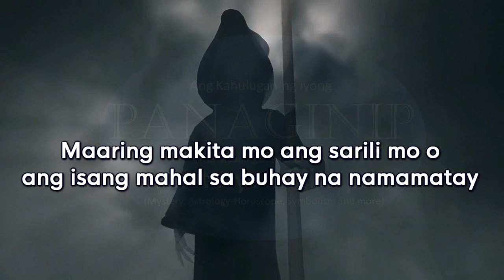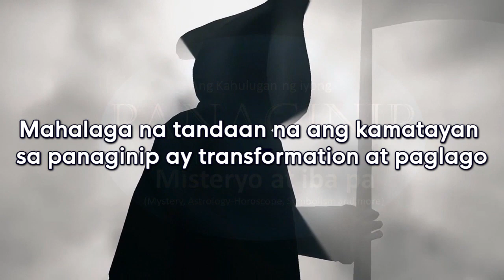Kahulugan ng Kamatayan sa Panaginip Anong Ibig Sabihin ng Nakakatakot na Panaginip Scary Death Dream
Kahulugan ng Kamatayan sa Panaginip | Anong Ibig Sabihin ng Nakakatakot na Panaginip | Death in a Dream | Scary dream

Alamin ang ibig sabihin ng kamatayan sa panaginip at kung ano ang posibleng kahulugan nito sa iyong buhay. Ano ang maaaring ibig ipahiwatig ng mga ganitong uri ng panaginip? Tunghayan ang iba't ibang interpretasyon ng kamatayan sa panaginip, kasama na ang mga simbolo at mensaheng dala nito. Samahan kami sa pagtalakay ng mga posibleng kahulugan ng nakakatakot na panaginip at paano ito makaaapekto sa ating pang-araw-araw na buhay.

kahulugan ng kamatayan sa panaginip
ibig sabihin ng panaginip
nakakatakot na panaginip
interpretasyon ng panaginip
simbolismo ng kamatayan
kahulugan ng panaginip
panaginip tungkol sa kamatayan
anong ibig sabihin ng kamatayan sa panaginip
pag-unawa sa panaginip
mensahe ng panaginip

"nakakatakot na panaginip"
"interpretasyon ng panaginip"
"kamatayan sa panaginip"